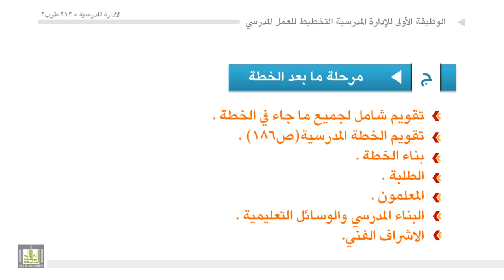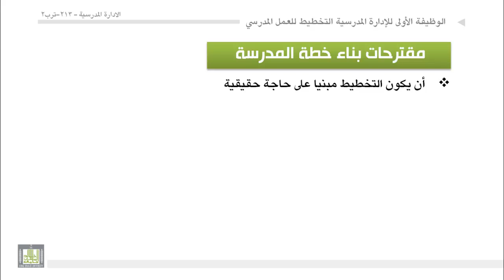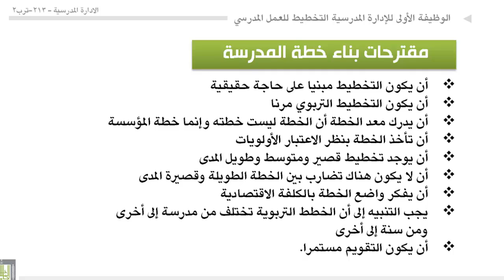الوحدة 7 : التخطيط الاستراتيجي واهمية التخطيط لمدير المدرسة ومراحل بناء الخطة